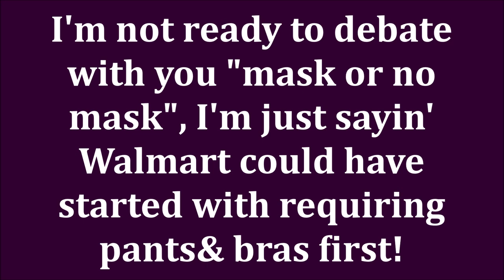Why Watch OVER 40 BEAUTY YouTube CHANNELS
This title is misleading on purpose! Come celebrate my channel getting to 50K Subscribers with a HUGE GIVEAWAY.  Yes I was being sneaky in titling the video "The lifeblood of my over 40 beauty youtube channel".  But I wanted to only reward you, my faithful subscribers, with this giveaway!  It's just my way of saying "thank you" for all of your support and love over the past 6 years! I love you so much!

1- Must be 18 or older.
It can be beauty related, but really it can be any product.
5- Watch your email inbox.  I will be picking a different winner for 4 consecutive weeks starting January 12, 2021 through February 2, 2021.  And on February 2, 2021 I will pick the winner of the gift card for my international subscribers too.
REMEMBER I WON'T BE ANSWERING ANY COMMENTS ON THIS VIDEO.

ALL PRODUCTS ARE LISTED & LINKED BELOW INCLUDING MAKEUP WORN

*What I'm Wearing:
You can also message her on Instagram.com/mylifewendy/
Zoya Nail Polish in Michaela
Colourpop Super Shock Shadow in Bill
(if out of stock, get on their email list, they restock often)
Sydney Grace Cream Shadow in Down the Coast

Also, if you would like to help a little more, when watching one of my videos please watch it all the way through, that helps to show the YT algorithm that people are interested my video. If you have time, watch one or two of the ads shown with the video, that's the only way YouTubers get paid at all, if people watch the ads. So if you have a favorite Youtuber, you now know how you can support them with these little tips. I realize that everyone is very busy & you might not have time to do either of those things. But again, if you do, thank you so very much!